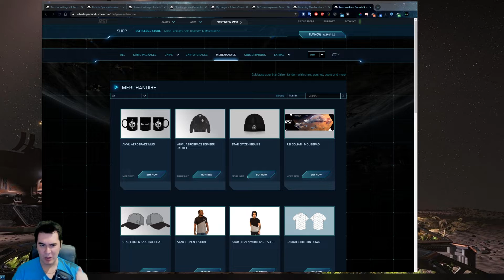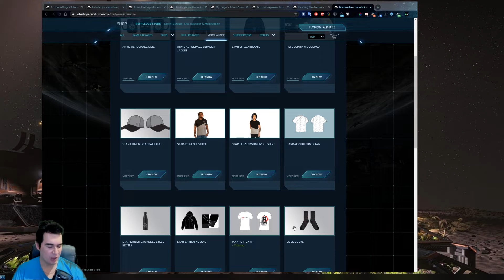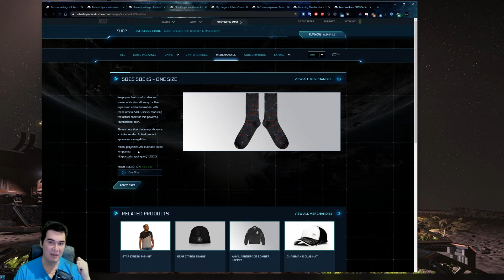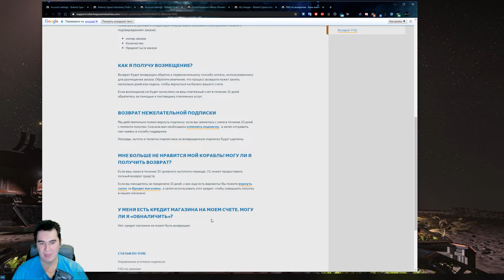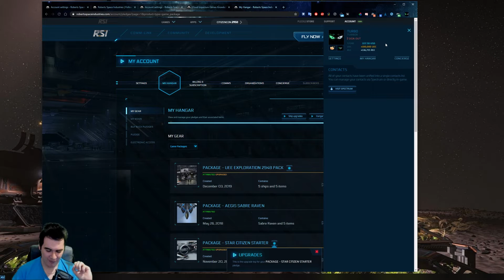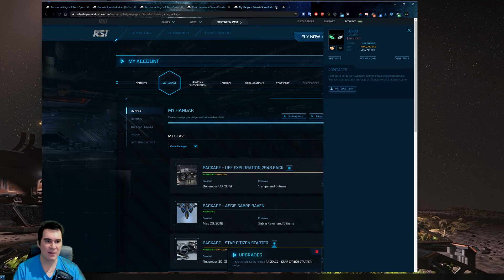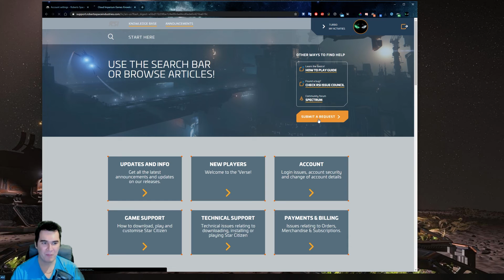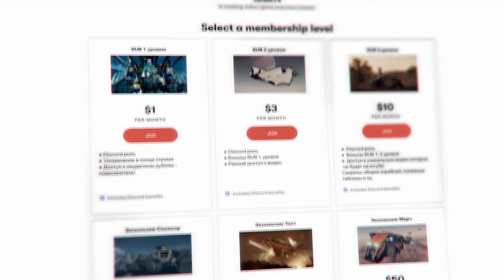Star Citizen: Возврат РЕАЛЬНЫХ денег !!!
- как поиграть в игру ПРАКТИЧЕСКИ БЕСПЛАТНО не дожидаясь бесплатных полетов
- как вернуть РЕАЛЬНЫЕ деньги
- правила возврата денег, плюсы и минусы, куда писать о возврате
- как можно словить БАН АККАУНТА
- что такое серый рынок
- как не влететь на кидалово

🌟 Стань патроном чтобы получить:
- Discord роль
- ранний доступ к следующим видео
- уникальный контент которого не будет в свободном доступе
- эксклюзивные и VIP предложения!